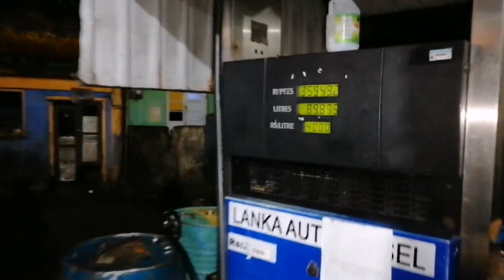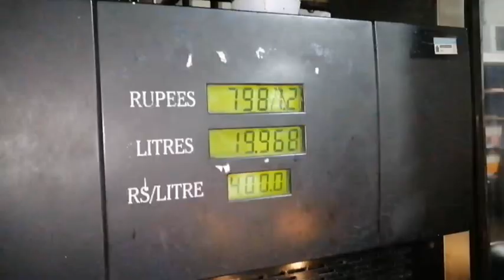හැටන් වල තෙල් ගහන්නේ බැරල් වලට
හැටන් ඉන්ධන පිරවුම්හලේ පෝලිම් වල රැදී සිටි බස් රථ ඇතුළු වාහන සදහා ඩිසල් නිකුත් නොකර බැරල් වලට ඩිසල් ලබා දීම නිසා ඇති වූ උණුසුම් තත්ත්වය